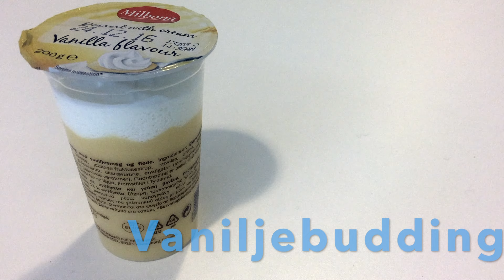Taste-challenge med Lasse Meling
Noget, der klistrer i ganen, og noget andet, der er virkelig stærkt! Se her, hvor god sangeren Lasse Meling er til at smage med bind for øjnene.

Giv videoen et like, hvis du gerne vil have flere videoer ligesom den her.

Det kan godt være, han er virkelig god til at synge, men mon Lasse Meling kan gætte, hvad han spiser og drikker, når han har bind for øjnene? Det finder du ud af, hvis du tjekker den smage-challenge, vi har lavet med den søde sanger.

Lasse har sunget i mange år og ligesom mange andre, startede han med at lægge covernumre på YouTube, indtil musikbranchen fik øjnene op for hans talent. Han er flyttet fra Nordjylland til København for bedre at kunne satse på musikken, og drømmen er en dag at nå til USA med musikken.
Lasse vandt i 2015 talentkonkurrencen NorM Stars, og du kan høre alt hans musik på Spotify!

Skriv til os på - vi vil altid gerne have endnu flere idéer til videoer, du gerne vil se, eller artikler, du gerne vil læse.

Kunne du tænke dig at få Vi Unge med posten hver eneste måned? Se alle de gode tilbud her - så har du helt styr på, hvad du skal skrive på ønskelisten, næste gang du har fødselsdag.